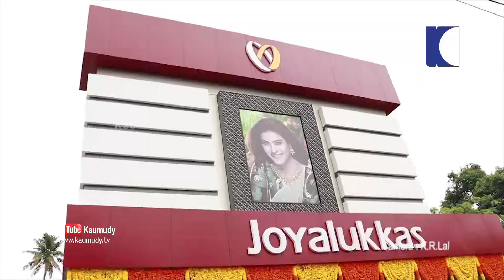ജോയി ആലുക്കാസിന്റെ ആലപ്പുഴയിലെ പുതിയ ഷോറൂമിന്റെ ഉദ്ഘാടനം തോമസ് ജോസഫ് നിർവ്വഹിക്കുന്നു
ജോയി  ആലുക്കാസിന്റെ ആലപ്പുഴയിലെ പുതിയ ഷോറൂമിന്റെ ഉദ്ഘാടനം മുനിസിപ്പൽ ചെയർമാൻ തോമസ് ജോസഫ് നിർവ്വഹിക്കുന്നു കാമറ കെ.ആർ.ലാൽ